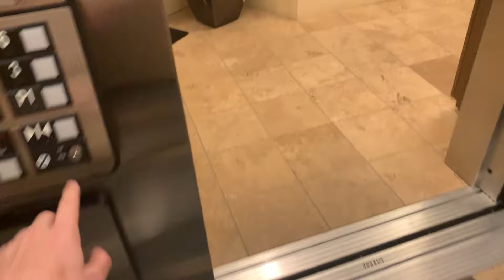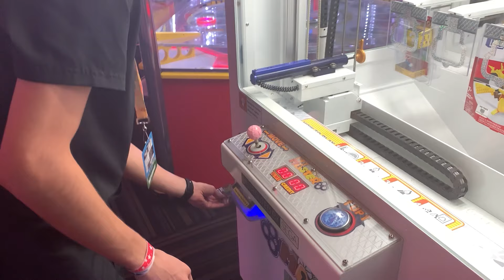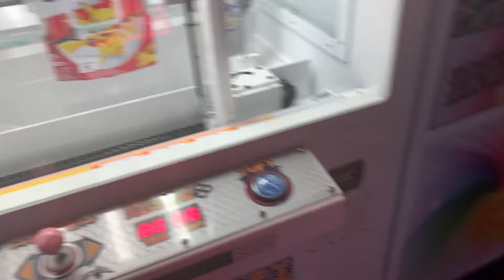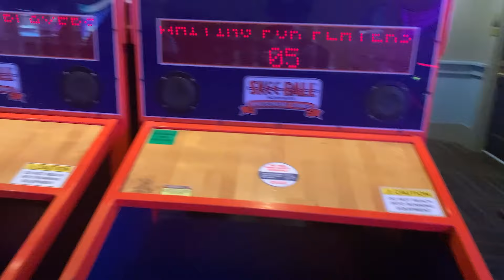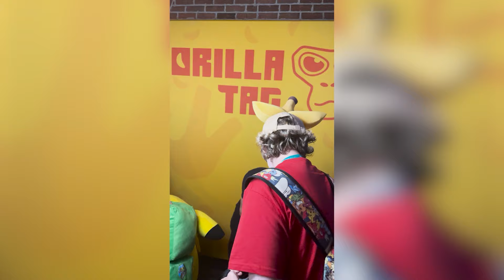Gorilla Tag's Real Life Event | VLOG